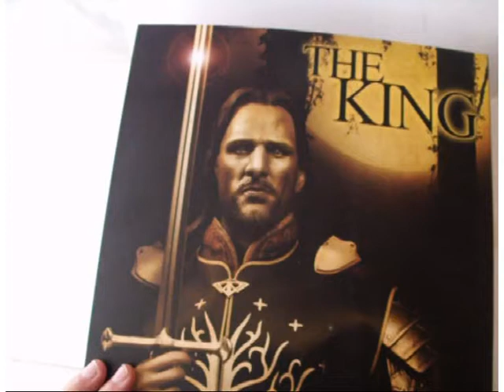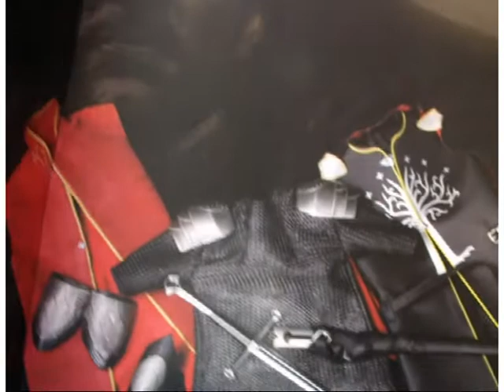the king, el Regreso del rey unboxing de Art figures